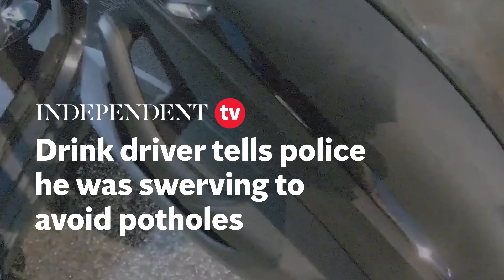Drink driver tells police he was swerving to avoid potholes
A drink driver tells police officers in Northamptonshire he was swerving all over the road to “avoid potholes”.

The motorist was caught on camera slurring his words when officers stopped him about his erratic driving.

The police officer says: “We’ve had a phone call in relation to the manner of your driving, I’ve then witnessed your driving being that lower than what I believe someone who’s currently not drink driving to be.”

The driver then interrupts and says: “I was trying to stop driving over b potholes.”

The clip is part of a video compilation released by Northamptonshire Police for its annual winter campaign to promote safer driving.